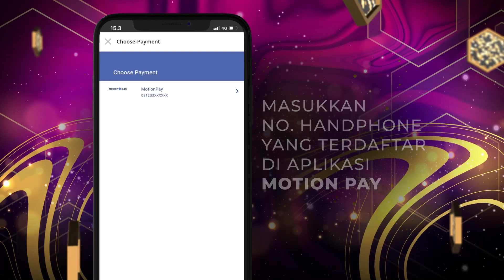Mansyur S - Zubaedah | KONTES KDI 2022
Panggung KDI malam ini dibuka oleh penampilan Mansyur S dengan membawakan lagu berjudul Zubaedah